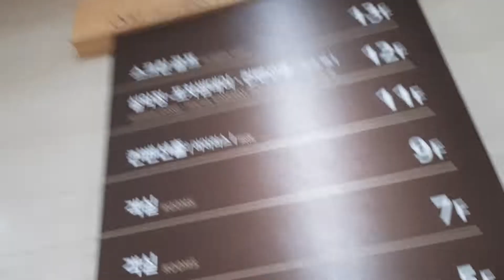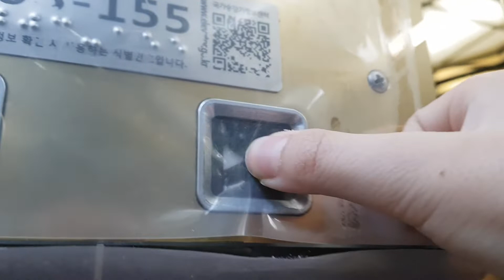(20210423)강원도 고성군 버리깨길 1153 (주)쇼노인터내셔널 설악지점 동양엘리베이터 대차전 최후의 탑사기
10~13층은 혼잡상 생략했으며,7월 중에 OTIS엘리베이터로 대차공사할 예정이니 서둘러 탑사하시길 바랍니다.